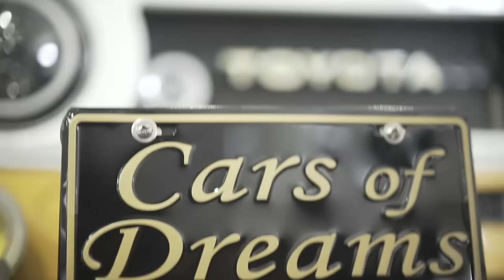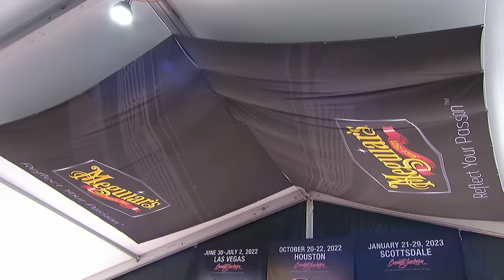2022 PALM BEACH AUCTION - Friday, April 8, 2022 - BARRETT-JACKSON BROADCAST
Grab some popcorn and a spot on the couch because the wait is over! Stream our 2022 Palm Beach Auction broadcast from @HomeMadeNation and @HISTORY on @YouTube right now with all the commentary from Rick DeBruhl, @SteveMagnante, Mike Joy, @HooviesGarage and April Rose you've come to love!

The excitement in the arena continued to increase throughout Day 2 of the 2022 Barrett-Jackson Palm Beach Auction as more than 250 collector cars sold on the auction block. A pair of very special vehicles united the audience and elicited cheers and applause.